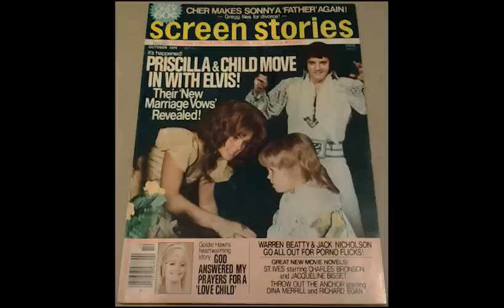Priscilla Presley and Elvis 60s